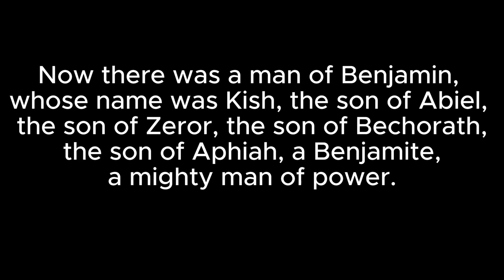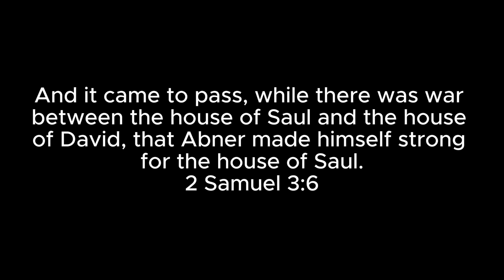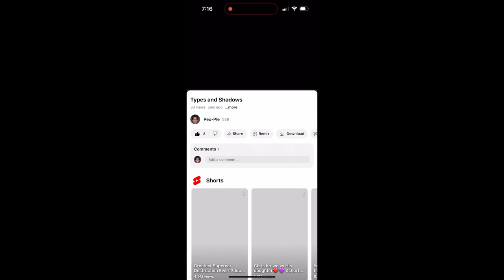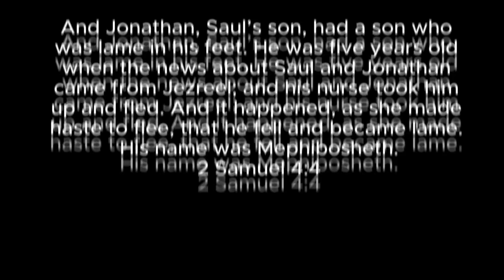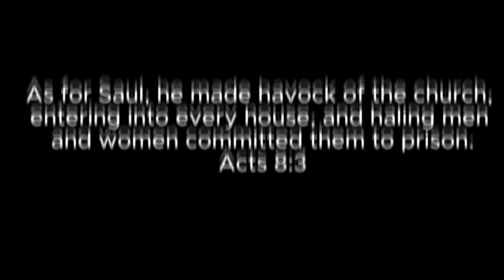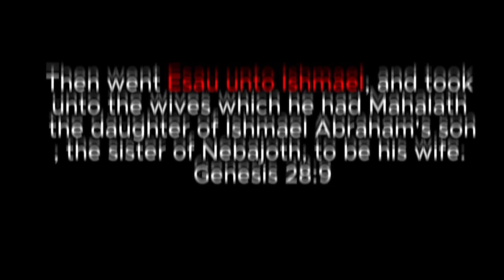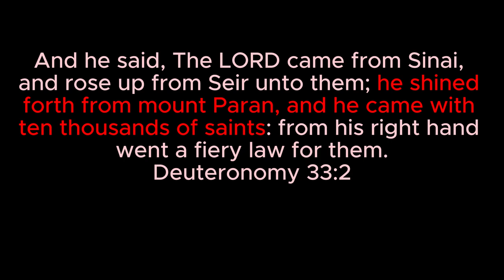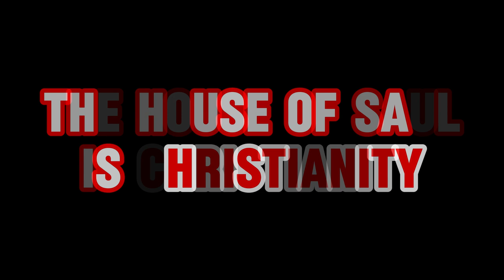The House of Saul is Christianity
Right here, on this channel you will learn firsthand that "The House of Saul is Christianity and The House of David is Islam!"